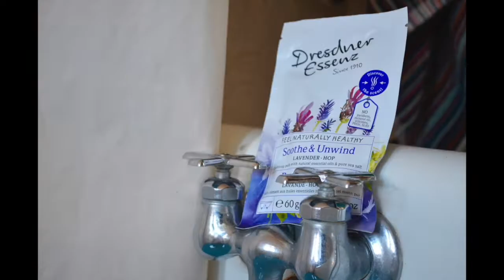The Bright Side - A Quarantine short film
My very first stop-motion short film that creatively presents how I have been dealing with the COVID-19 quarantine. The making of the piece itself is the expression of the piece and it is perfectly imbued with one of the most beautiful voices I know; the voice of my dear soul friend, Emily Devlin. Her song "I think we're gonna make it" elevates the world in which I wished to pull you in. It is a beautiful and comforting film, that hopefully will warm your hearts up! Enjoy!